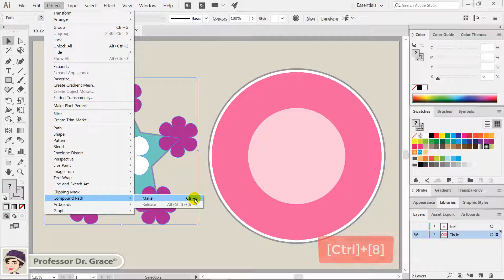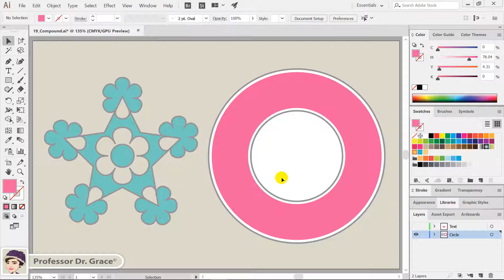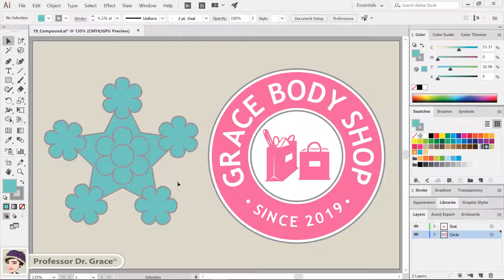일러스트레이터 강좌 #19. 컴파운드 패스 만들기